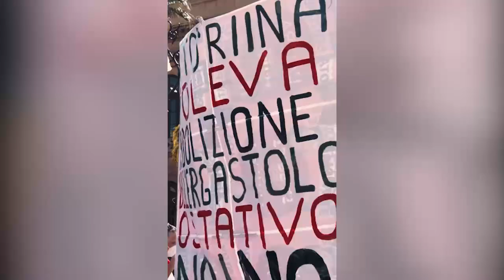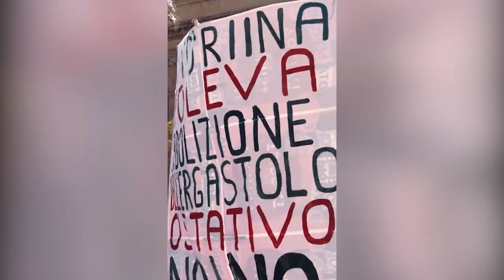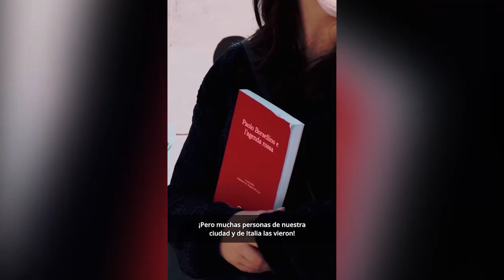Our Voice & Sonia Bongiovanni: “Nessun Patto, carceri e non solo”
Oggi, nel silenzio generale, si rischia di portare a compimento la trattativa Stato-mafia. Quegli obiettivi tanto voluti dai mafiosi stanno, in effetti, per essere realizzati. CEDU, Corte Costituzionale e Avvocatura dello Stato riaccendono le speranze di boss di primo piano (Giuseppe e Filippo Graviano, Leoluca Bagarella, i Biondino, i Madonia, gli 'ndranghetisti, i camorristi e così via) con l’apertura alla libertà condizionale anche per i condannati per mafia e la possibilità di ottenere il beneficio senza bisogno di collaborare con la giustizia. Una “manna dal cielo”: l’ennesimo segnale grave e preoccupante di un governo che sulla lotta alla mafia resta silente.

La Corte costituzionale si pronuncerà definitivamente sulla questione dopo Pasqua e una sua decisione favorevole potrebbe smantellare il sistema complessivo di contrasto alle organizzazioni mafiose ideato e voluto da Giovanni Falcone, non possiamo permetterlo.

Con questa situazione si rischierà, da una parte di vedere pericolosi boss rafforzare il proprio ruolo di comando all’interno delle organizzazioni mafiose, e dall’altra di avere sempre meno collaboratori di giustizia. Retrocedere su questi punti è uno schiaffo a chi ha sacrificato la propria vita e anche ai risultati che fin qui si sono ottenuti.

Oggi più che mai dobbiamo unirci perché questo non accada.
L’emergenza MAFIA non è finita, anzi il pericolo è sempre più grande e riguarda ognuno di noi!

☀️ Abbonamento Mercurio: 2 € al mese
☀️ Abbonamento Venere: 5 € al mese
☀️ Abbonamento Luna: 10 € al mese
☀️ Abbonamento Sole: 25 € al mese